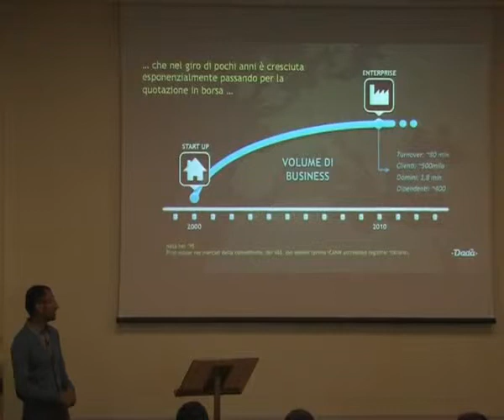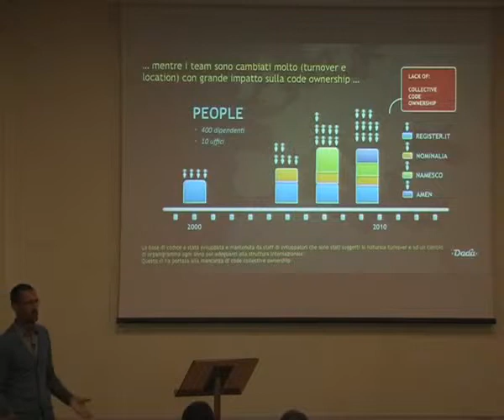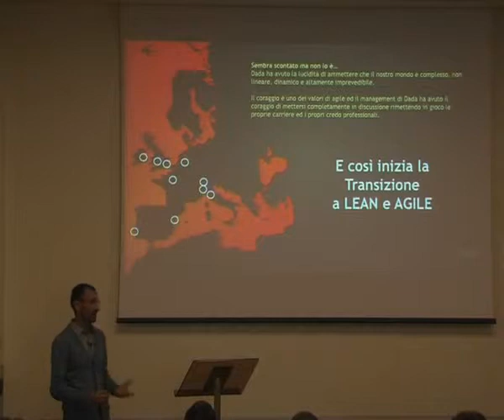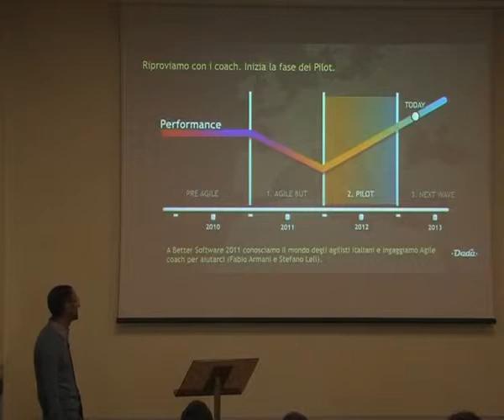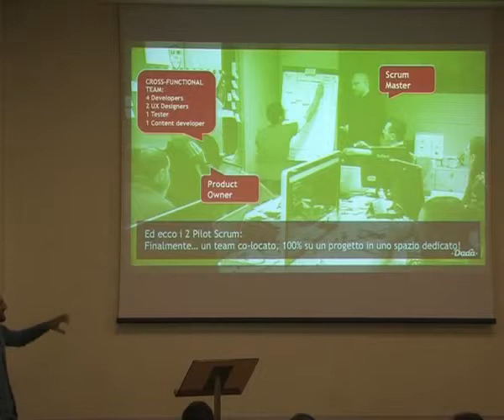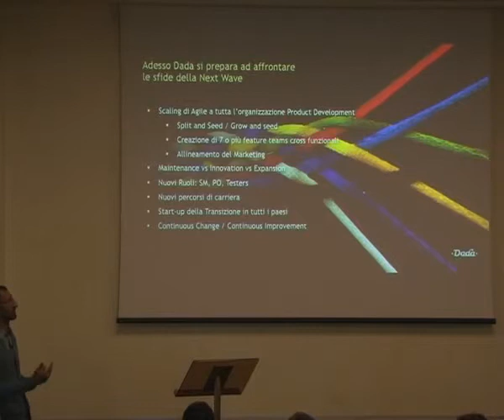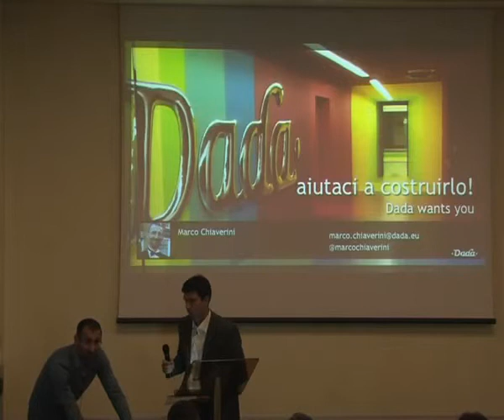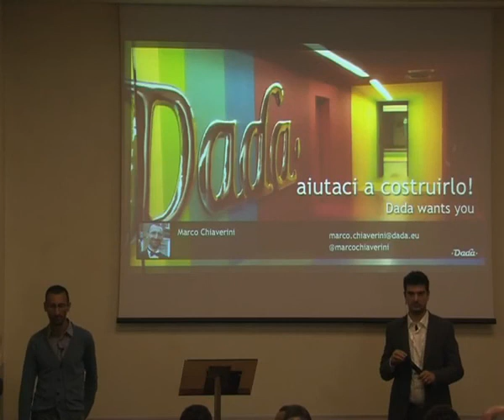Chiaverini - La transizione verso l'adozione delle metodologie agile e Lean in Dada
La storia dell'introduzione di scrum in azienda partendo dai primi tentativi, passando per la fondazione dell'ETC e i successi dei pilot team. Le difficoltà e gli errori commessi durante il percorso e le prossime sfide da affrontare.